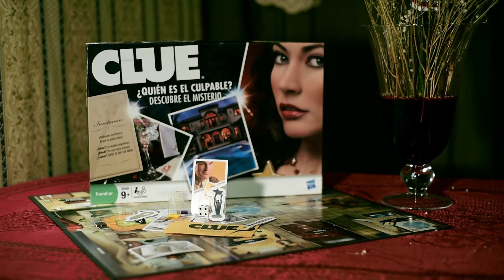Packshot CLUE [Trabajo Ulima]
Proyecto audiovisual para el curso "Dirección Artística"
Universidad de Lima.

Realizado por:
Jimena Encomendero
Matías Arana
Melanie Retis
Alexander Zumalave

Actores:
María del Carmen Alarcón
André Lesevic
Ignacio Sánchez-Moreno
Matías Medina
María José Sarmiento
Alejandra Guzmán
Manuel Joaquín Martines

2015-2